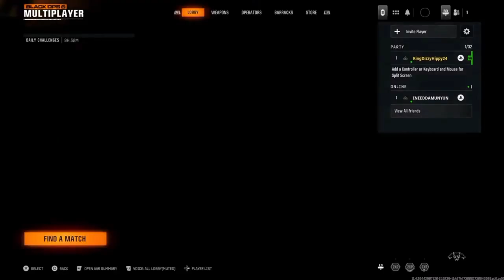Call Of Duty Black Ops 6 Online (6v6 FaceOff & NukeTown) | I Crashed Out LMAO!!!!!